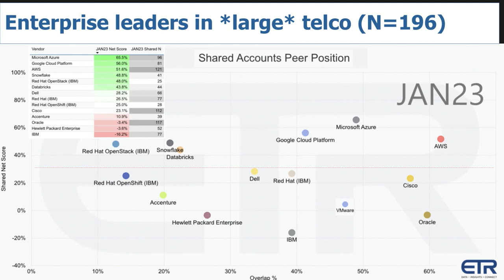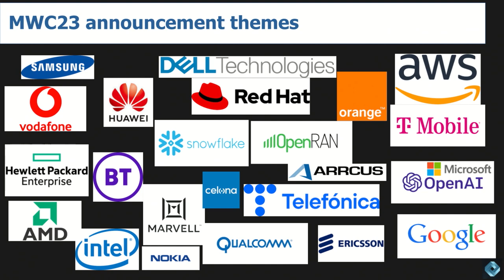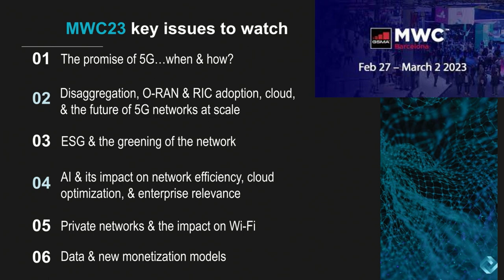Breaking Analysis: MWC 2023 goes beyond consumer & deep into enterprise tech